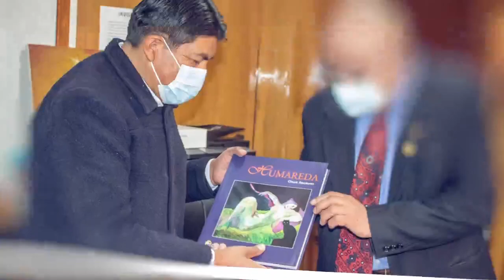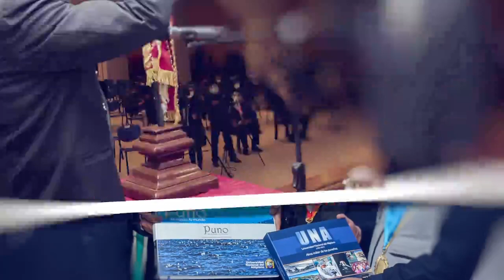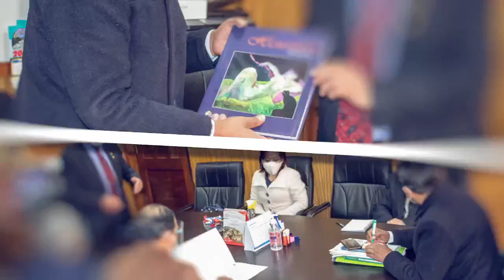👉Ceremonia de Reconocimiento a Docentes Investigadores de la UNA Puno